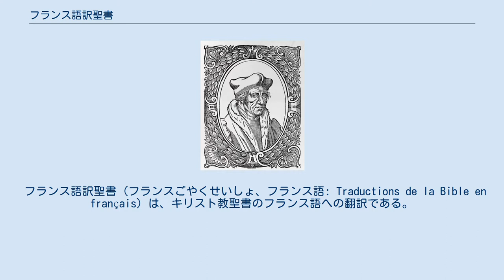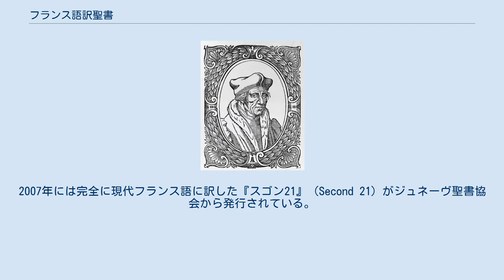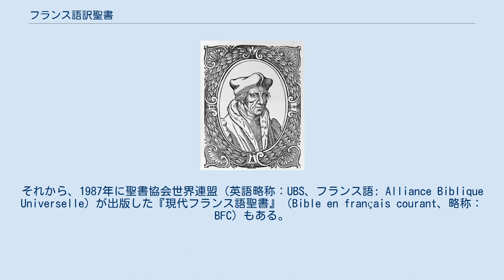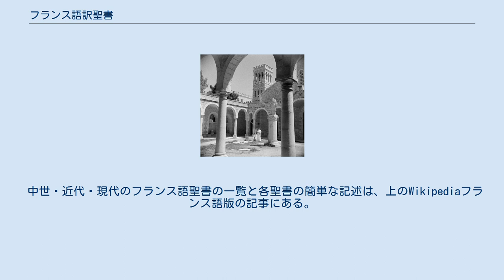フランス語訳聖書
聖書のフランス語訳の先駆者、ジャック・ルフェーヴル・デタープル 広く読まれてきた『エルサレム聖書』（1954年）はエルサレム・フランス聖書考古学学院に依る。
 フランス語訳聖書（フランスごやくせいしょ、フランス語: Traductions de la Bible en français）は、キリスト教聖書のフランス語への翻訳である。
 ラテン語聖書を使っていた中世にいくつか試訳が行われた後、近代になって様々に行われた。
最初にフランス語へ翻訳して印刷されたのは神学者・人文科学者の『ジャック・ルフェーヴル翻訳聖書』で、1530年にアントウェルペンで行われた。
これは1535年にピエール・オリヴェタンにより大きな改訂が行われた。
この聖書は1550年にルーヴェンで出版された最初のカトリック聖書の基礎となっていて、これはニコラ・ドゥ・リューズ（Nicholas de Leuze）とフランソワ・ドゥ・ラルバン（François de Larben）の作である。
そして、1695年に完成した『ポール・ロワイヤル聖書』（Bible de Port-Royal）、その改訂版（1724年）はカトリックおよびプロテスタントに広く読まれた。
 フランス以外に住むフランス語使用者は、スイスの神学者の『ルイ・スゴン翻訳聖書』（1880年完成、フランス語略称：LSG）を使う人も多い。
これは1975年から1978年にかけて現代フランス語も使用して改訂されて、この改訂版はアメリカ聖書協会からも出版されている。
2007年には完全に現代フランス語に訳した『スゴン21』（Second 21）がジュネーヴ聖書協会から発行されている。
 20世紀になってカトリック教徒に広く使われた聖書に、エルサレム・フランス聖書考古学学院により1954年に出版された『エルサレム聖書』があり、多くの注釈付きでプロテスタントにも尊重されている。
この聖書の改訂版は『エキュメニカル訳聖書』（Traduction œcuménique de la Bible、略称：TOB）としてカトリック・プロテスタントの共同訳聖書として出版されて、その後日本の『共同訳聖書』および『新共同訳聖書』を含めた各国の共同訳に大きな影響を与えている。
 現代語の翻訳ではまた、2000年に完成してビブリカ（Biblica）から出版された『種まく人の聖書』（Bible du semeur、略称：BDS）もあり、これは考えの上で『ルイ・スゴン訳聖書』に寄っており、より現代語に近い。
それから、1987年に聖書協会世界連盟（英語略称：UBS、フランス語: Alliance Biblique Universelle）が出版した『現代フランス語聖書』（Bible en français courant、略称：BFC）もある。
 ユダヤ教の聖書『タナハ』（キリスト教聖書の旧約聖書）のフランス語版『ラビの聖書』（Bible du Rabbinat）は、1906年に完成され、1966年に改訂された。
 また、エホバの証人により、1974年に『新世界訳聖書』が出版され、1995年に改訂された。
 中世・近代・現代のフランス語聖書の一覧と各聖書の簡単な記述は、上のWikipediaフランス語版の記事にある。
 おもなフランス語聖書におけるフランス語の比較を示す